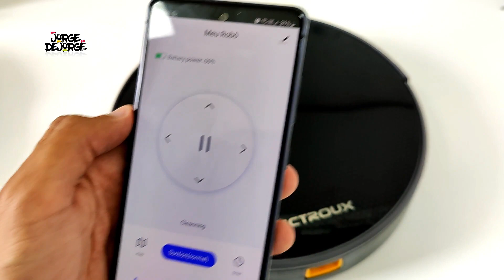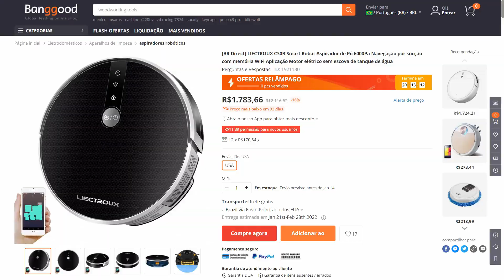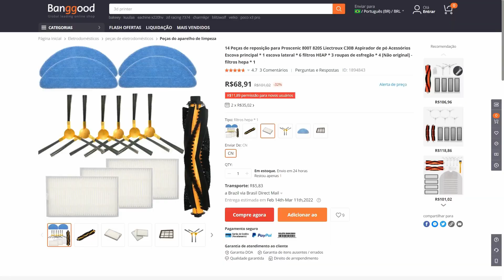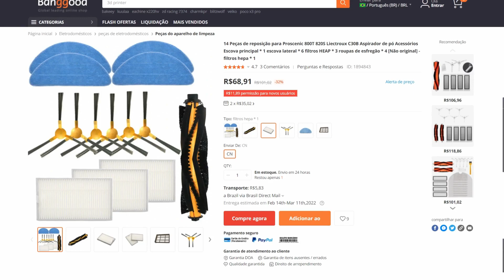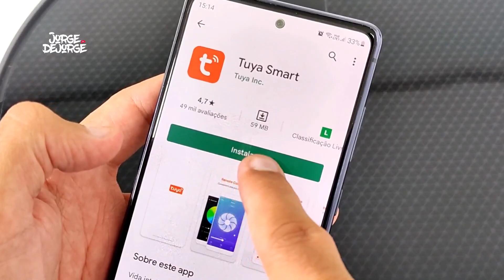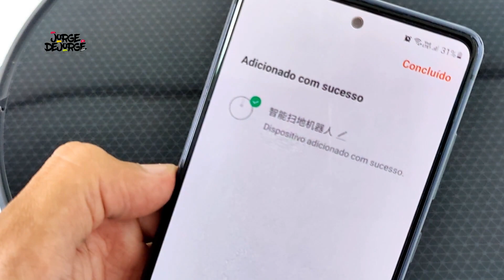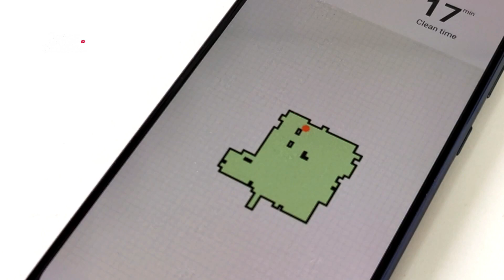★ Chega de LIMPAR A CASA! Robô Aspirador LIECTROUX C30B Passa até pano!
★ Compre o ROBÔ LIECTROUX C30B
*frete grátis *estoque no Brasil